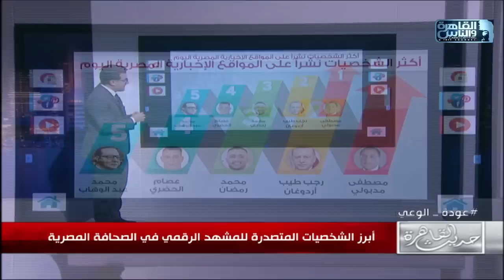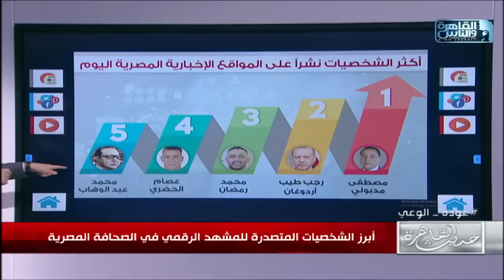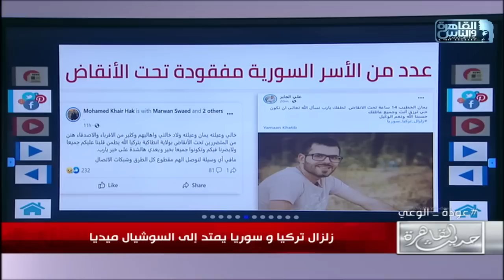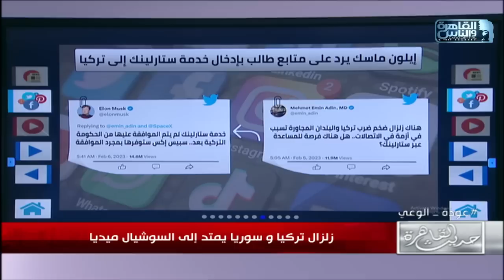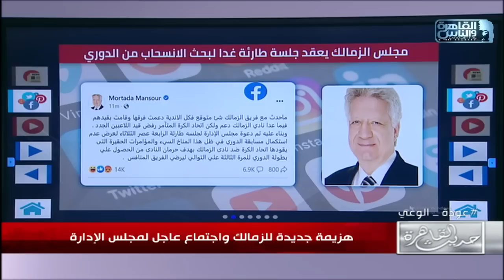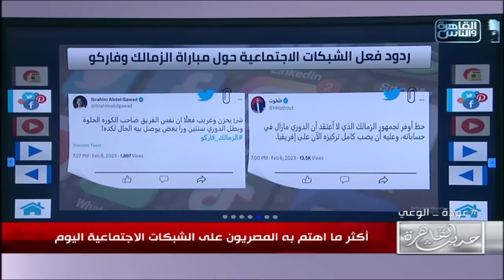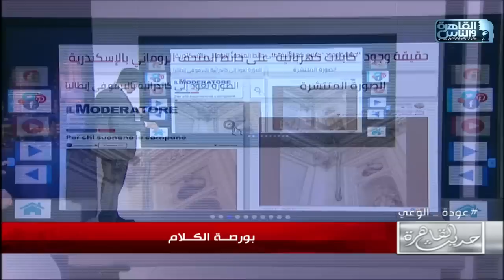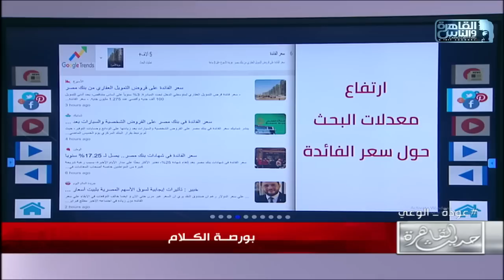حديث القاهرة| زلزال سوريا وتركيا وهزيمة الزمالك واستغاثة علا غانم وتصريحات نجل عبدالوهاب